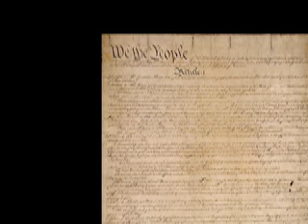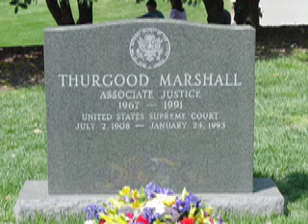Thurgood Marshall: A short Movie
This movie explores Thurgood Marshall's life. It is divided into four parts:
Intro
Childhood
Adulthood/Work
Legacy